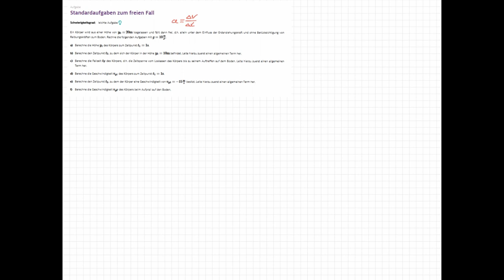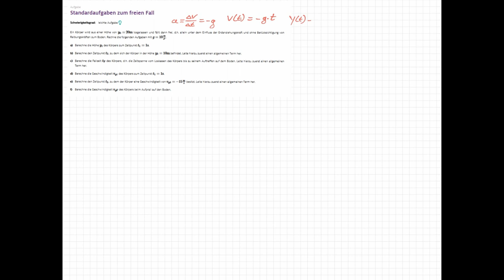LEIFIphysik Aufgabenlösung | Standardaufgaben zum freien Fall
0:00 Start
2:20   a) die Höhe nach einer gegebenen Zeit
4:15   b) nach welcher Zeit befindet sich der Körper auf einer bestimmten Höhe
7:44   c) Fallzeit berechnen
9:20   d) Geschwindigkeit nach gegebener Zeit
10:52 e) zu welchem Zeitpunkt hat der Körper eine gegebene Geschwindigkeit
12:24 f) Aufprall-Geschwindigkeit